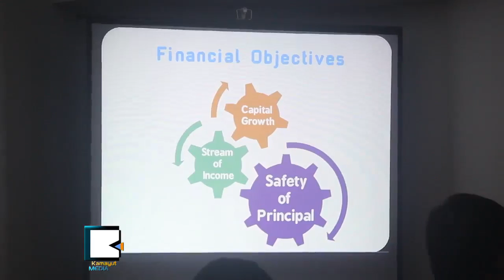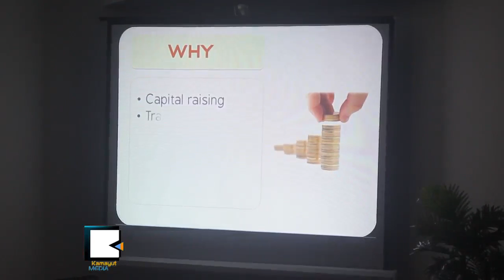စေ​တာ့​ေစ်း​ကြက္အေ​ၾ​ကာ​င​္း ပညာ​ရပ္ဆိုင္ရာ ေ​ဆြး​ေႏြး​ပြဲက်​င​္း​ပ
လာ​မ​ယ​့္ ၂​ဝ​၁​၅​မွာ ေ​ပ​ၚေ​ပါက္လာ​မ​ယ​့္ စေ​တာ့​အိတ္ခ်ိ​န​္း​နဲ​႔​ပတ္သ​က​္​ၿ​ပီး ျ​ဖ​စ​္ေ​ပ​ၚ​လာ​မ​ယ​့္ ရ​င​္းႏွီးျ​မွဳ​ပ​္ႏွံ​မႈ​နဲ​႔ စေ​တာ့​ေစ်း​ကြက္အေ​ၾ​ကာ​င​္း Investment & Stock Trading ဆို​တဲ့​ေ​ခါ​င​္း​စဥ္နဲ​႔ ၾ​သ​ဂု​တ​္ ၁​၂​ရ​က​္ေ​န​႔​က ေ​တာ​္​ဝင္ဂါး​ဒ​င​္း​မွာ က်​င​္း​ပ​ခဲ့​ပါ​တ​ယ​္။ ျ​မန္မာ​ေ​တြ စေ​တာ့​အိတ္ခ်ိ​န​္း​အတြ​က​္ အဆင္သ​င​့္ျ​ဖ​စ​္​ၾ​က​ၿ​ပီလား။
စေ​တာ့​ေစ်း​ကြက္နဲ​႔​ပတ္သက္လို​႔ ၿ​ပီး​ခဲ့​တဲ့ ၁​ဝႏ​ွ​စ​္ေ​လာက္က​တ​ည​္း​က စ​တင္လု​ပ​္ေ​ဆာင္ခဲ့​ေ​ပ​မ​ယ​့္ အခု​ေ​နာက္ပို​င​္း​မွ ဘ​ဏ​္ေ​တြ​အပါ​အဝ​င​္ လုပ္င​န​္း​ရွ​င​္ေ​တြ​က စိတ္ဝင္စား​လာ​ၾ​က​ၿ​ပီး စေ​တာ့​ရ​င​္းႏွီးျ​မွဳ​ပ​္ႏွံ​မႈ လုပ္မယ္ဆို​ရ​င​္ မ်ားမ်ား​ေ​လ့​လာ​ဖို​႔​လို​သ​လို ျ​ဖစ္လာ​မ​ယ​့္ အခက္အ​ခဲ​ေ​တြ​ကို​လ​ည​္း ခံႏ​ိုင္ဖို​႔ေ​တာ့ လု​ိ​တယ္လု​ိ​႔ ဦး​ေ​အာင္သိ​န​္း​ထြ​န​္း​က ေျ​ပာ​ပါ​တ​ယ​္။